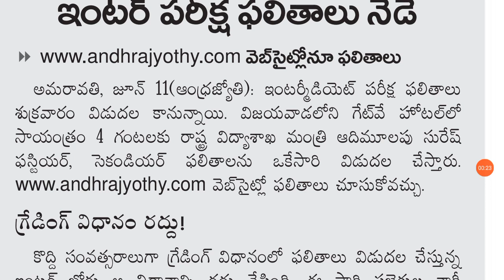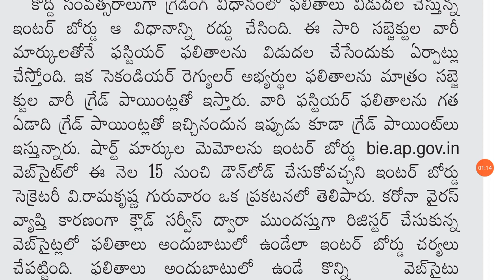AP Intermediate Result Today Full Details In This Video | TTW